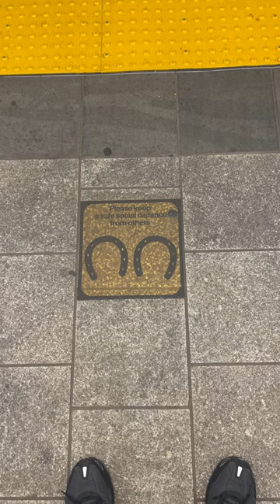Your Horse Must Stay 6 Feet Apart From You In New York City Subway Station...